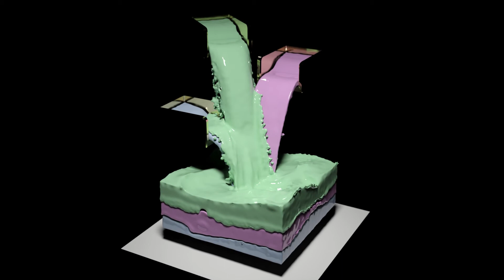3ds Max 流体 + Arnold 4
流体を重ねてみました。